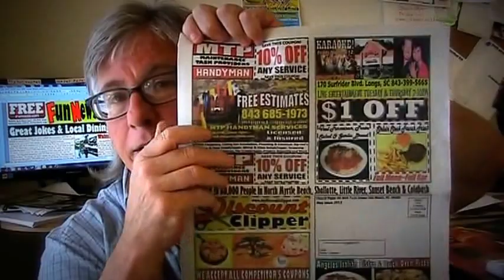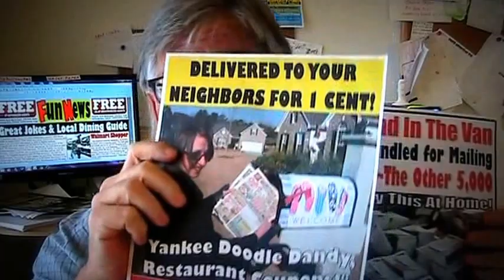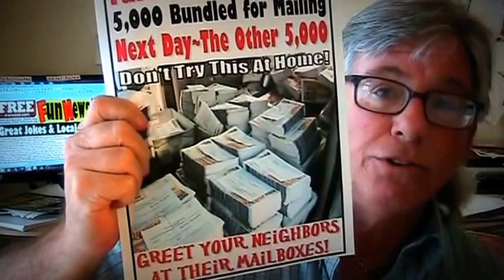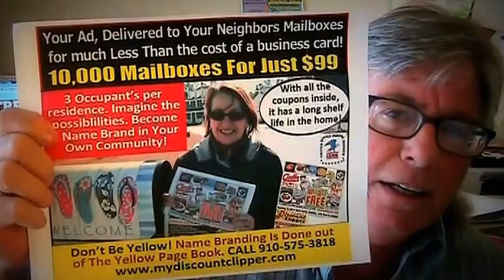100 FREE Start Your Own Business Opportunities For 2014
Start Your Own Business Idea's -- 100 Great Business Ideas from Home
Are you looking to start a business from home in your own community? This is today's best low cost home based businesses available today
Home Based Franchise Opportunities
Don't know what home business to pursue? Our home based business ideas ...
10 Home Business Ideas
10 Home-Based Business Ideas for Moms. Home Businesses of Special ... While both men and women can and do take advantage of these home-based business ...
Home Business Ideas From Home
click here if you are looking for legitimate ... Explore the site to find home business ideas and tips on how to recognize and avoid work at home scams. Partners: Legitimate Home Based Business - ...
Many women have found that running a home-based business not only can be financially rewarding, but can also leave them more time free to spend with their ...
Home Business Ideas for New Home Based, Small Business, Work at home
New business ideas that a home-based, small business or work at home entrepreneur ... 10 Home Business Ideas for Women Entrepreneurs (WomenHomeBusiness.com) ...
Home Business Ideas for Women - Home Based Business Ideas
Provides home business ideas for women. You can start in the evening and on weekends and build a great business.
Women Home Business: Small Business Success Stories
Read success and start up stories of small business and home-based women (and men, too!) entrepreneurs. Get inspired and learn from the ...
The Top 25 Home-Based Business Ideas | Franchises from All Business.com
If you are thinking about starting your own home-based business, ... Here's a look at some tried-and-true home-based business ideas that have growth ..1000's of great opportunities for 2014 can be found at the websites below: